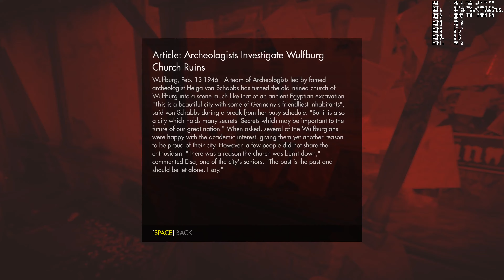4k Wolfenstein: The Old Guard: Chapter - 7 OldTown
Golden Ticket Holder
Grand Admiral

2x Constellation Phoenixes (LTI)
5x Gladius (LTI)
350R (LTI)
M50
Freelancer
Freelancer DUR (LTI)
Freelancer MAX (LTI)
Freelancer MIS (LTI)
Hornet (LTI)
Super Hornet (LTI)
Aurora LN (LTI)
1x 325a (Upgraded Aurora Starter)

12K Desktop:
i7-5930K @ 4.374ghz (35x125)
16gb G.Skill DDR4-3001 T1, 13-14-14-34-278
MSI X99 Gaming AC 9
2x MSI GTX-980 4G Frozr
Samsung XP941 256gb M.2 (OS/App drive, 800mb/s read 600mb/s write)
2x RAID-0 Mushkin Skorpeon Delux 512gb (4.26gb/s read 3.86gb/s write)
3x 4K Samsung U28D590D monitor
Laptop:
MSI GT70
i7-3630QM @ 3.2ghz
16gb
GTX-680m @ 910mhz/2200mhz
2x RAID-0 SSD

Zowie GA-13
Logitech G9x / G900
SteelSeries APEX

CH Fighterstick Pro
CH Pro Throttle
CH Pro Pedals
TrackIr 5